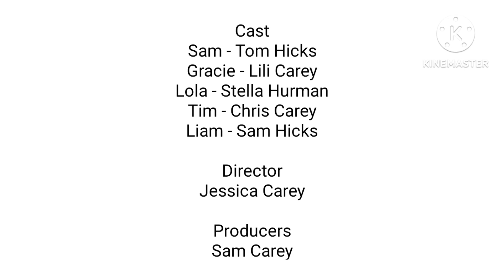Sam & Gracie End Credits Season 5